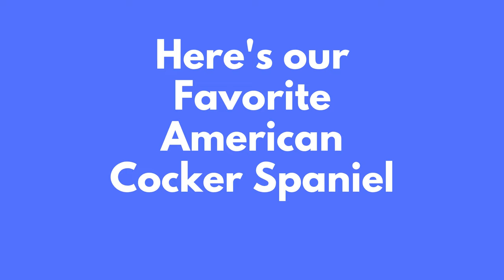Heartwarming Video of American Cocker Spaniel: HD Quality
What's up, pet enthusiasts? Here are some cute shots of the famous dog breed, The American Cocker Spaniel. The height of Female: 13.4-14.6 IN (34-37 cm), Male: 14.5–15.5 IN (37–39 cm). Their beautiful ears are medium-sized, natural, drop ears.

Get ready to be entertained by the cutest four-legged star on the internet! This YouTube video showcases the best of man's best friend with an adorable dog shoot. This cute adorable video is guaranteed to put a smile on your face. These dogs are also known to be affectionate with family.

We create videos perfect for sharing on your WhatsApp, Facebook, Instagram, or any other social media.